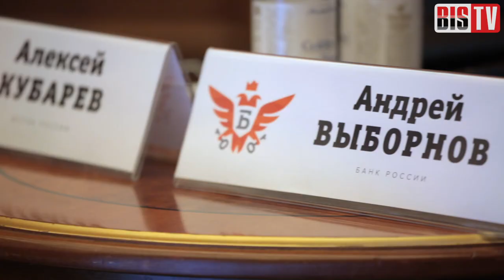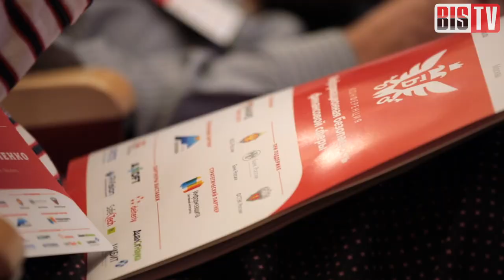BIS TV — Андрей Выборнов (Банк России): Новые нормативные требования в области ИБ (20.09.2018)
В выступлении представитель Департамента ИБ Банка России разъяснил суть требований, предъявляемых кредитно-финансовым организациям.

В своём выступлении заместитель директора — начальник Управления Департамента информационной безопасности Банка России рассказал о требованиях, предъявляемых к организациям кредитно-финансовой сферы, и о планах регулятора по принятию нормативных документов в ближайшее время. Кроме него, позицию государственных органов до профессионального сообщества донесли представители ФСТЭК России, ФСБ России.
Участниками мероприятия стали более 250 руководителей и специалистов подразделений ИБ в финансовых организациях, в том числе крупнейших в стране, компаний-разработчиков средств ИБ, юристы, эксперты, а также представители регуляторов.